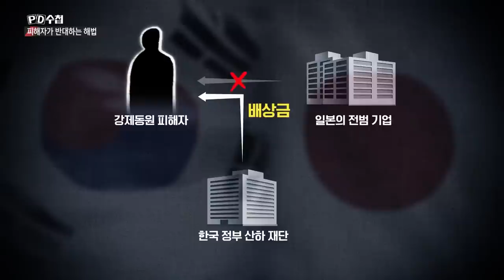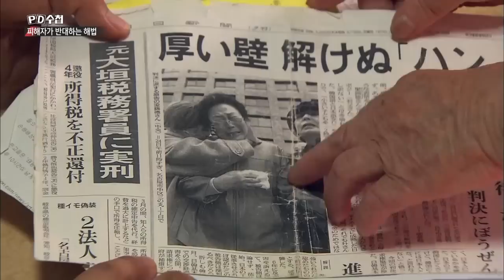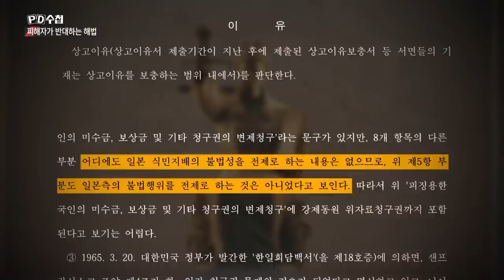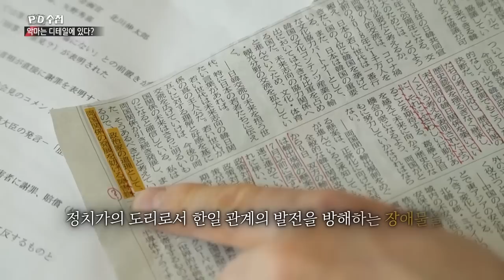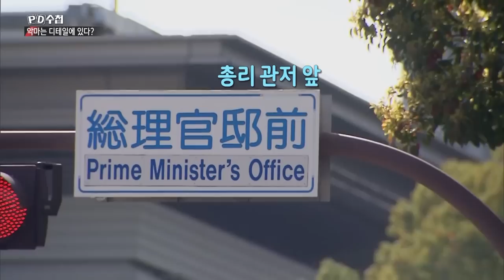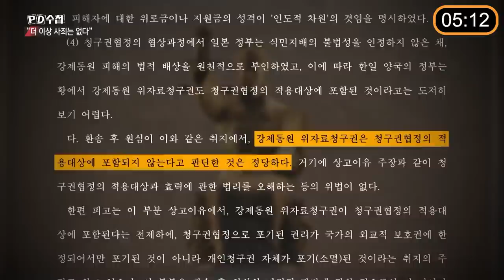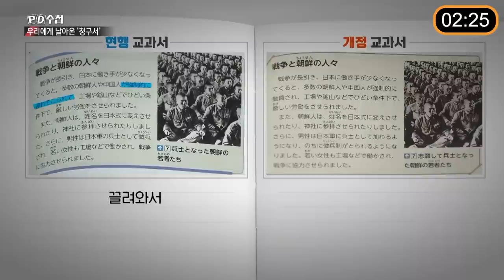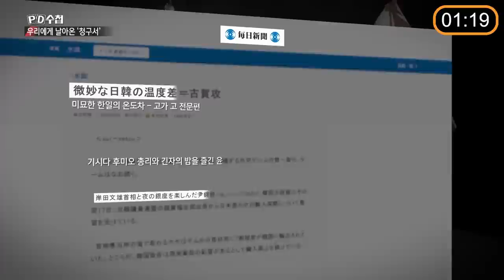[PD수첩 10분 컷] 한일 정상회담의 후폭풍, 실익은 무엇인가?_MBC 2023년 4월 4일 방송